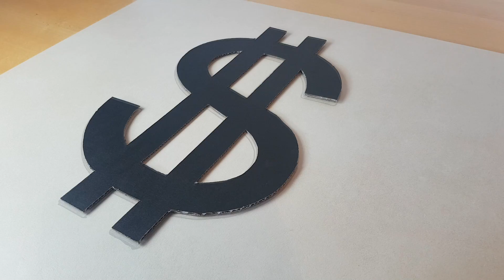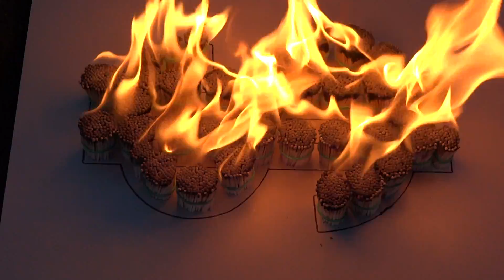DOLLAR 4000 matches CHAIN REACTION ! 💲🤑💥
Experiment 4000 matches chain reaction dolar shaped $